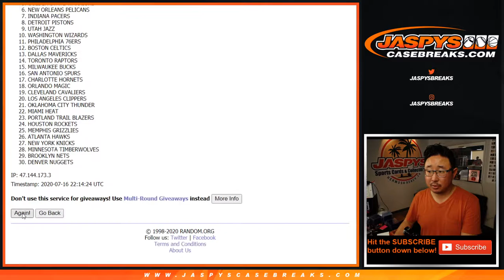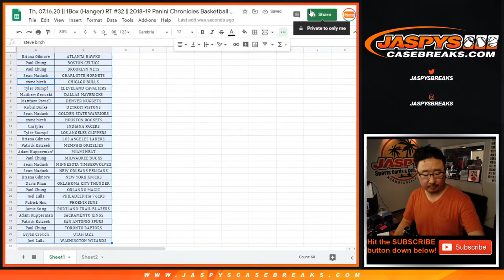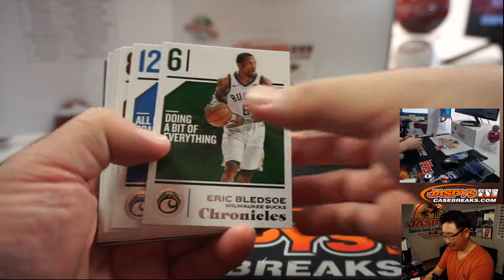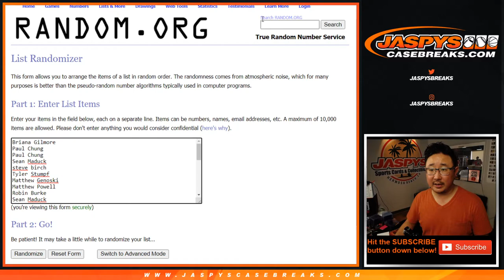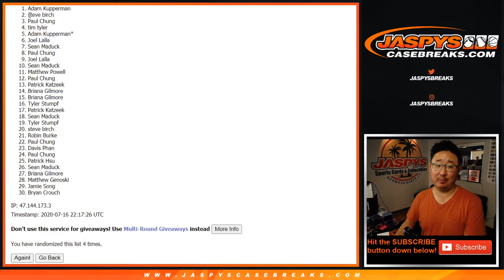Th, 07.16.20 || 1Box (Hanger) RT #32 || 2018-19 Panini Chronicles Basketball (NBA)